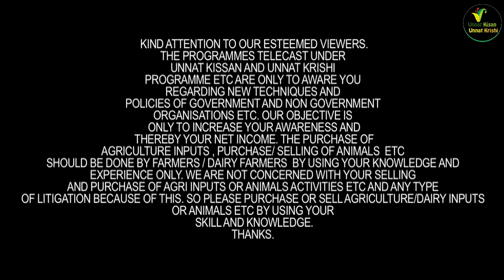सोचने की बात है कि चोपड़ा डेरी राहों की एच इफ़ महाराष्ट्र वालों के मन को क्यों भाती है |Chopra Dairy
Address - Chopra Dairy Farm ,
 Rahon . Distt- Nawanshahr,
40km from Ludhiana , Punjab.
Chopra Dairy Farm is Providing best Dairy Cattles to All over india in Bulk . Quality of Breed & Customers Satisfaction is there Priority. Must Visit Once Chopra Dairy Farm for Buying HF,Sahiwal,Gir,Ayrshire,Tharparkar,Jersey &Crossbreed cows in Bulk to All over India . We Always have 15-20 Animals Livestock for sale . Distt Nawanshahr,40km from Ludhiana , Punjab. ऑल ओवर इंडिया में ट्रान्स्पोर्ट की व्यवस्था उपलब्ध है । लेने के लिए सम्पर्क करे ।हमारे पास हर रोज़ पशु बिकने के लिए उपलब्ध होते है । TopQuality HF Sahiwal Gir Ayrshire HighYield Sahiwal Sale Cows Buffalows DairyFarming गाय या भैंस लेने के लिए सम्पर्क करे 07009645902